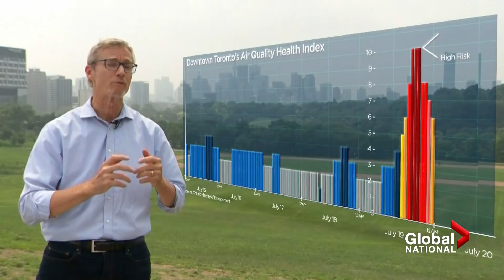How does wildfire smoke in Canada impact air quality and trigger health hazards?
The City of Toronto once again registered as one of the worst cities in the world for air quality on Tuesday, as many wildfires in Ontario continue to burn and spread smoke for thousands of kilometres.

The same situation can be seen in other provinces across Canada, as wildfire seasons begin earlier expected, and the number of blazes grows higher than usual.

Eric Sorensen explains what the resulting air quality alerts mean, how they can affect your health and why we can expect more because of the changing climate.